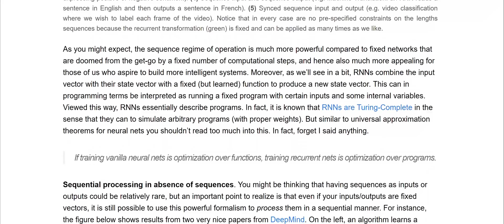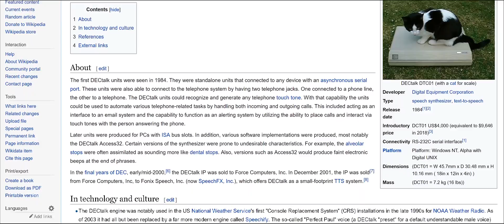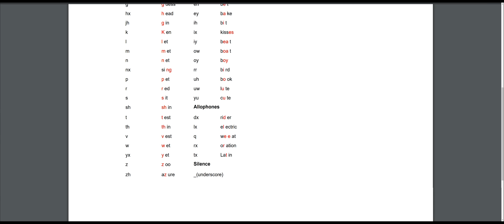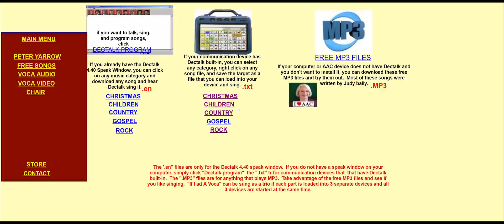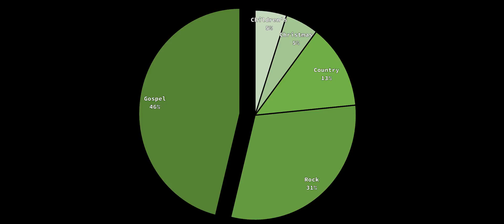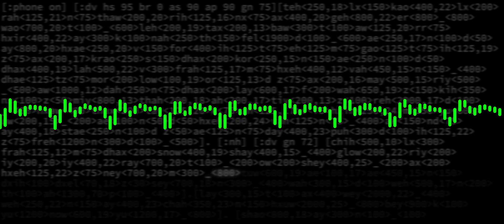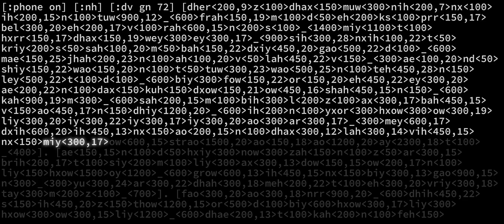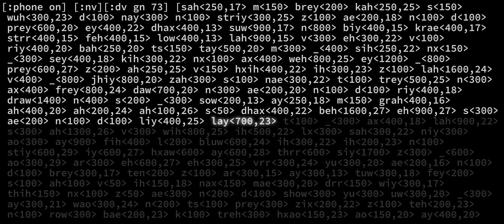AI learns to sing CREEPY music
In this video, I share a project I did in college where I used Andrej Karpathy's famous recurrent neural network to generate novel DECTalk songs with some oddly religious results. Some links you might find helpful:

Normally this is where I’d ask if people are able to translate this video, but YouTube’s getting rid of Community Contributions. Maybe tell them that’s a terrible idea?

Timestamps:
0:00 - Background
1:58 - Introducing DECTalk
4:14 - First song
4:47 - Second song
6:05 - Third song
7:16 - Fourth song
8:55 - Last song
9:50 - Outro